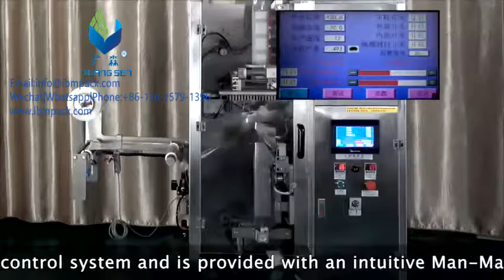MB-188 Drip Coffee Bag (Inner & Outer Bags) Packaging Machine